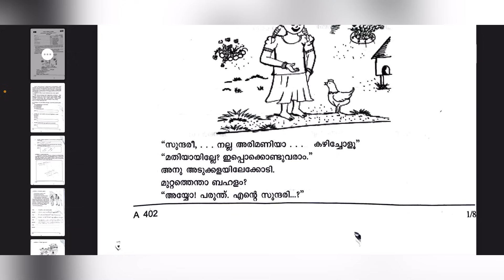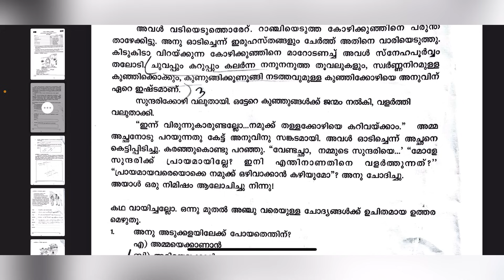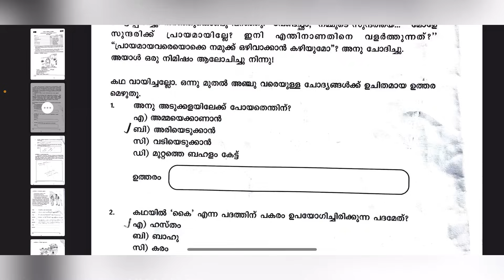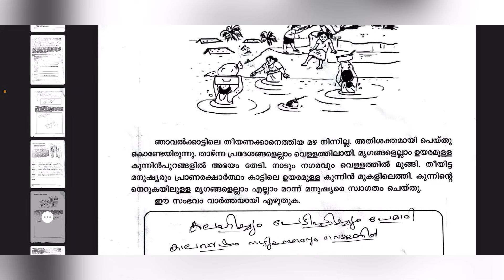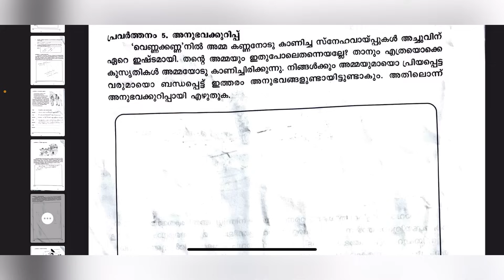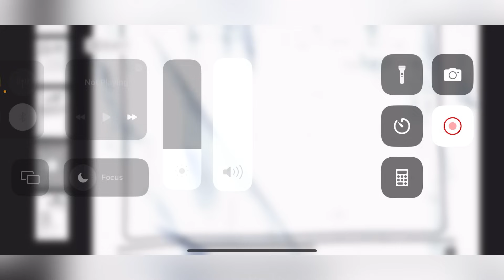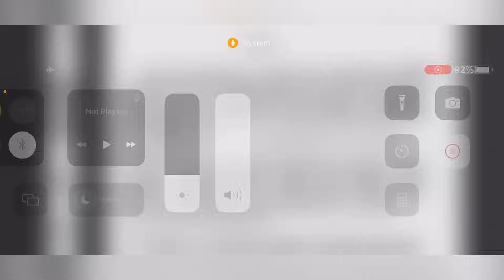ONAM EXAM CLASS 4 ഇന്നത്തെ (19.08.2023) MALAYALAM ചോദ്യപേപ്പർ